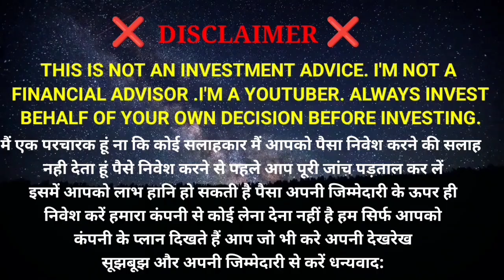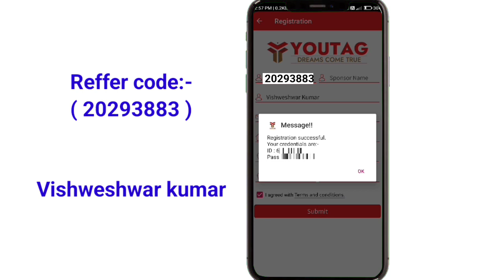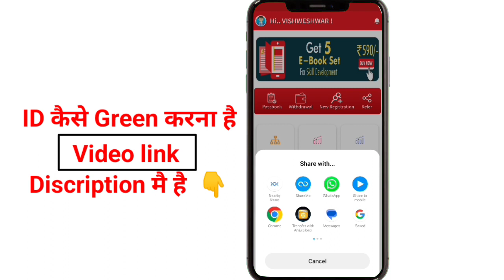How To Register In YouTag ! YouTag मै register कैसे करे ?